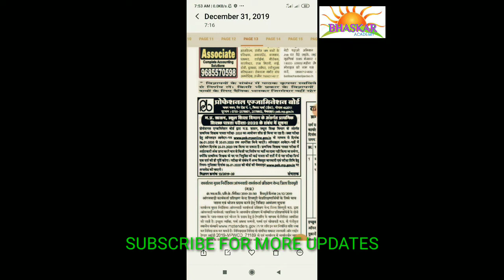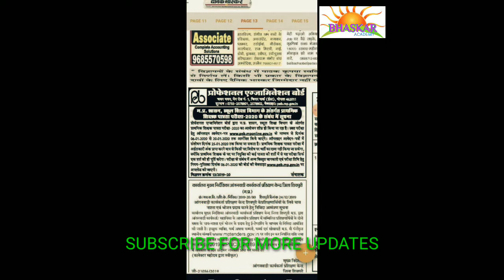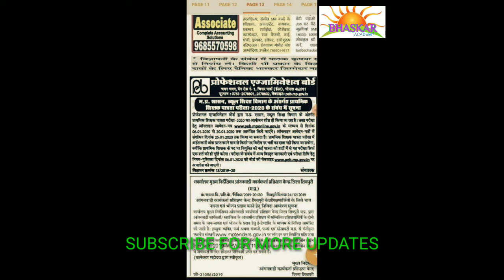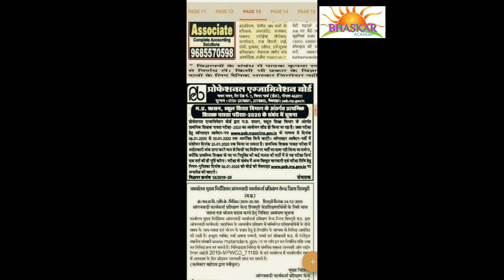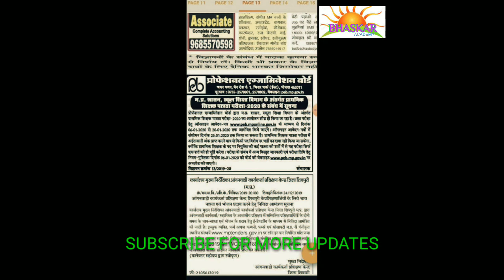प्राथमिक शिक्षक भर्ती विज्ञापन हुआ जारी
खुशखबरी इंतज़ार हुआ खत्म